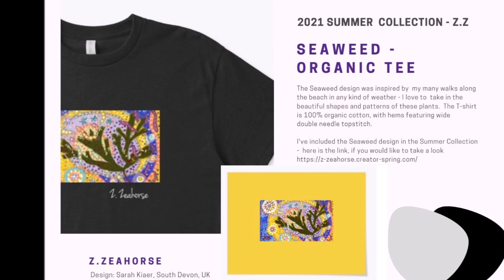Meditate to Waves - The Sea - 15 minutes - Meditate with Z. Zeahorse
Hello Beautiful Beings - Here is a new Meditation to Waves video on request from one of you who asked if I could make  a longer video to meditate to - so here is a 15 minutes one. Meditating to the sound of nature is so soothing and to the sound of waves is particularly cleansing and powerful.  Enjoy :-)